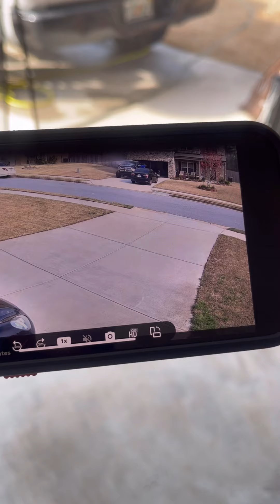Neighbor brings his pit bull dog to expose thief for st£aling out his garage.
This is why you have to install cameras and watch your neighbors.